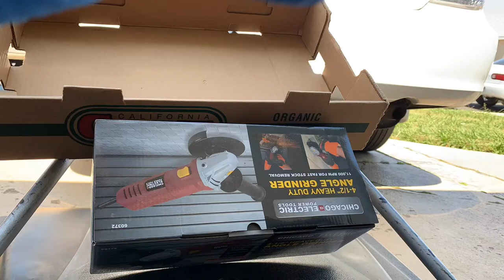Using Harbor Freight angle grinder to grind ARP extended wheel studs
Grinding Arp extended wheel studs in an alternative option when wheel bearings are not going to be remove & replace for 88 honda crx